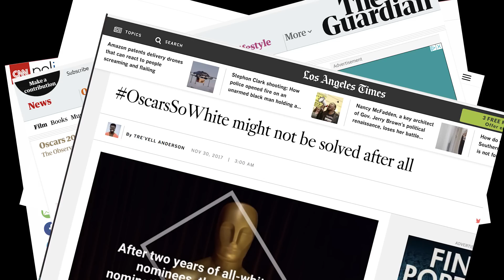Best Actress 1973: Liza Minnelli wins for Cabaret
In 1973, Liza won her Oscar for portraying Sally Bowles. While she had history on her side (in addition to her great performance), the other nominees had history working against them.